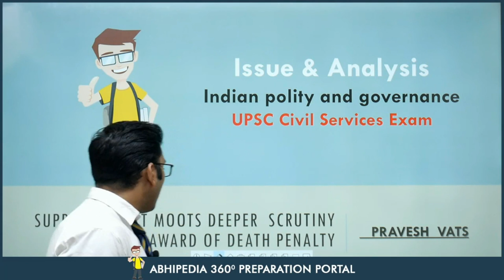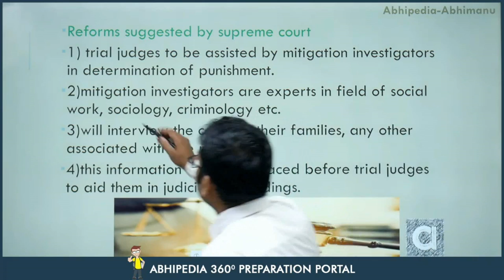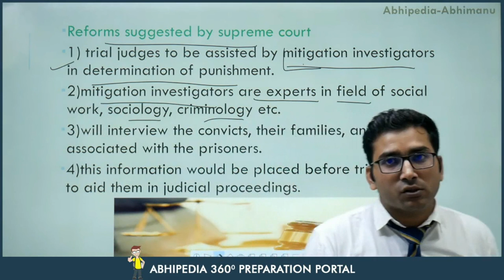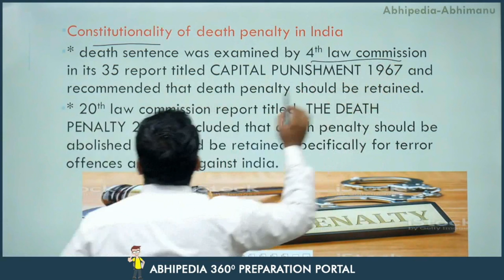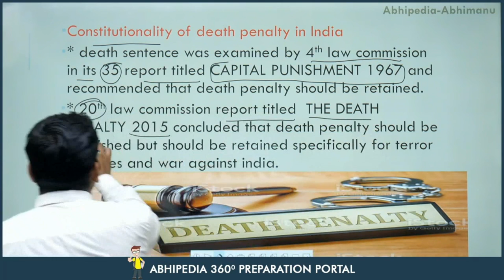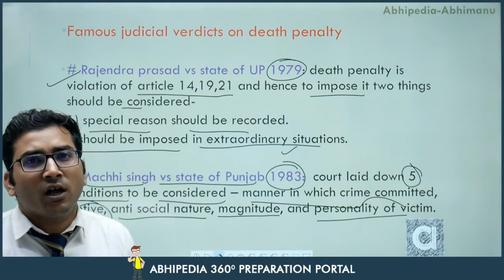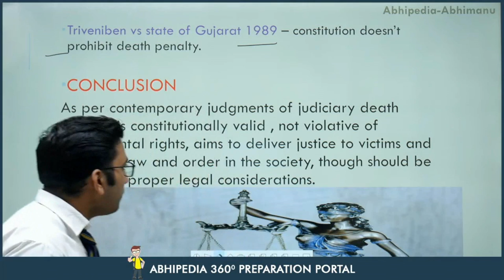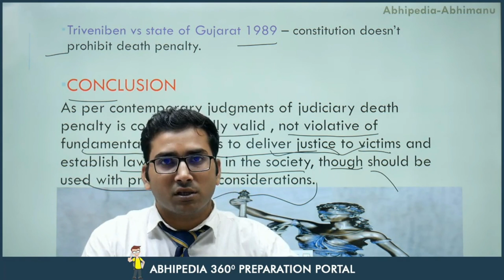UPSC CSE 2023 | Issue and Analysis | Indian Polity & Governance | Death Penalty | By Pravesh Sir